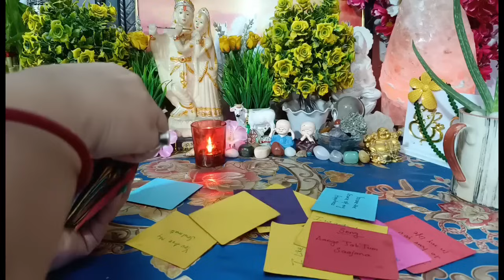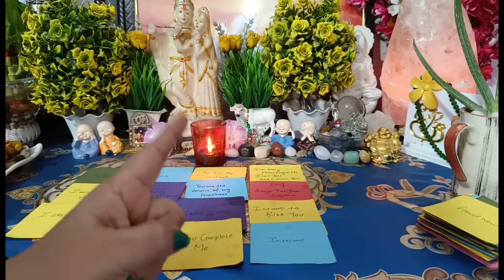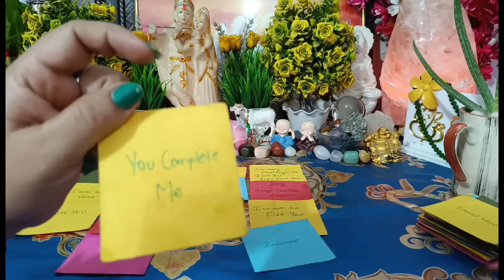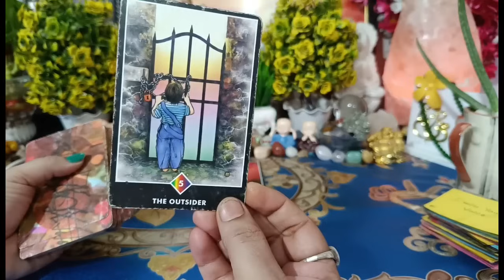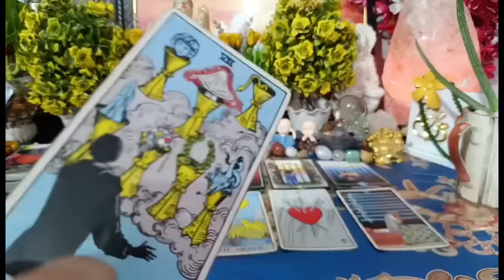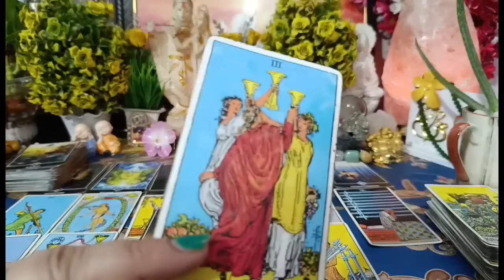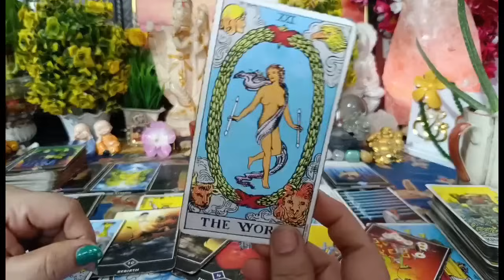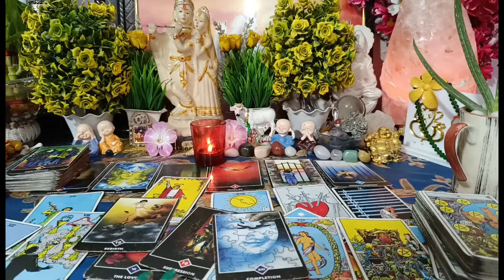इन दूरियों को मिटा दूंगा।🧿❤💚😭आज सुबह-सुबह वह आपके लिए क्या महसूस कर रहे हैं?Partner's Current Energy